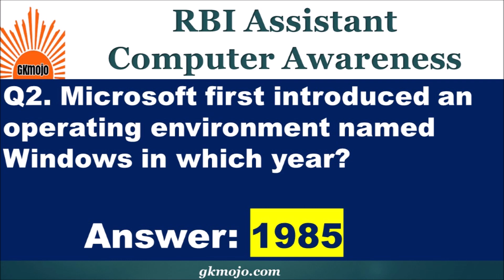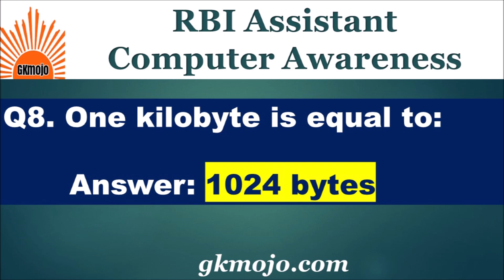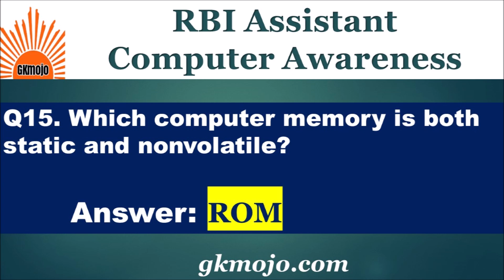RBI Assistant Mains Computer Awareness MCQs | Computer GK for RBI Assistant mains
RBI ASSISTANT MAINS COMPUTER AWARENESS, rbi assistant mains ga, rbi assistant ga questions, rbi assistant mains computer awareness, rbi assistant mains 2020